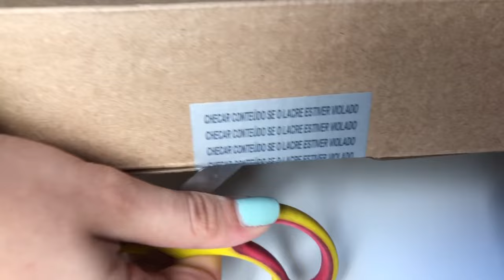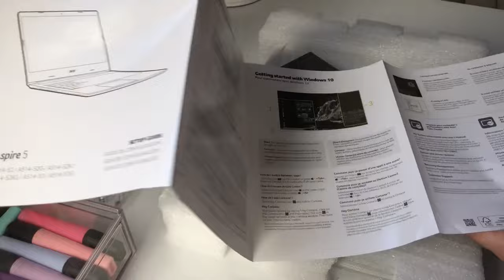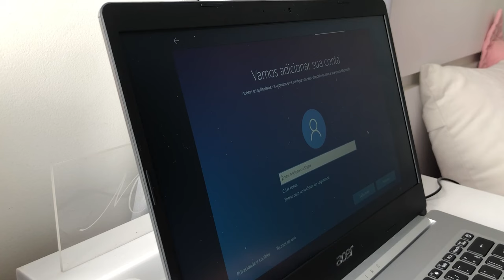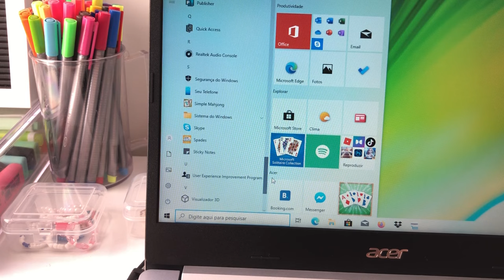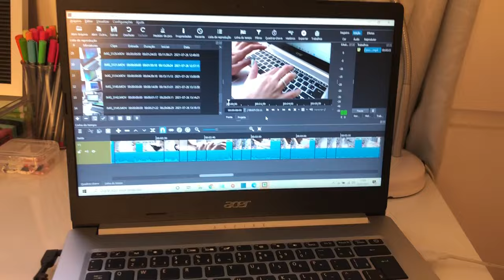unboxing do meu novo notebook 💻✨|| Acer Aspire 5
AAAAA HOJE TEM UNBOXNG!

No vídeo de hoje vim fazer este unboxing do meu novo notebook da Acer - Aspire 5 🥰
Estou muito feliz e realizada com esse meu novo bb e quis compartilhar com vocês, afinal devo isso aos meus xuxus que sempre assistem e compartilham os meus vídeos! Amo vocês ❤️❤️

💻 Xuxus, o link que comprei o notebook não funciona mais, então vou deixar aqui as informações que estavam lá para vocês procurarem por ele:

Notebook Acer Aspire 5 A514-53G-51BK Intel Core i5